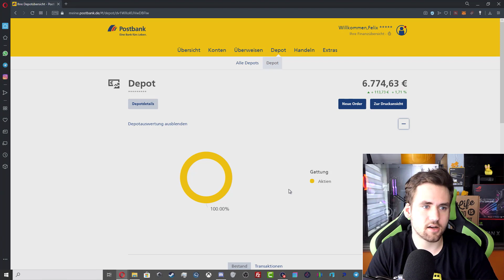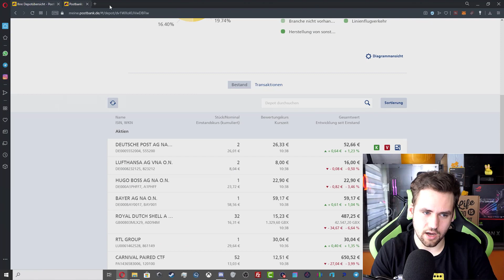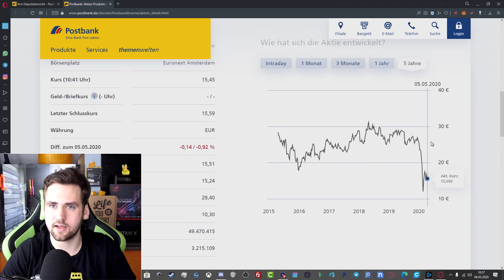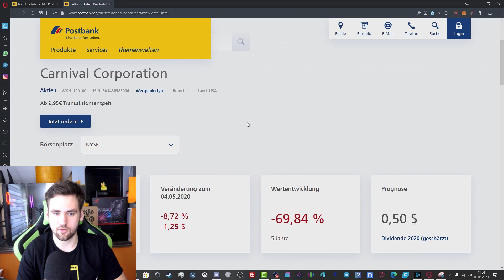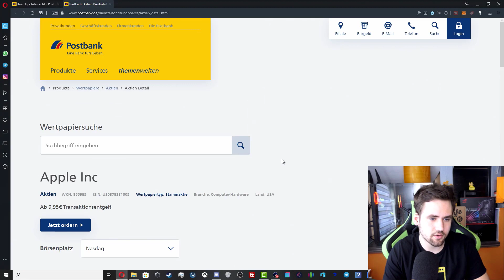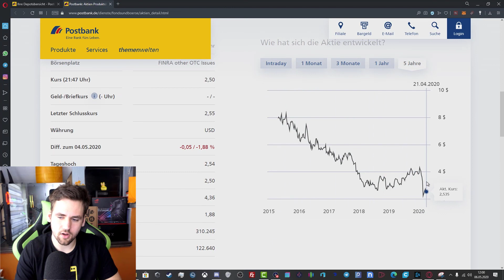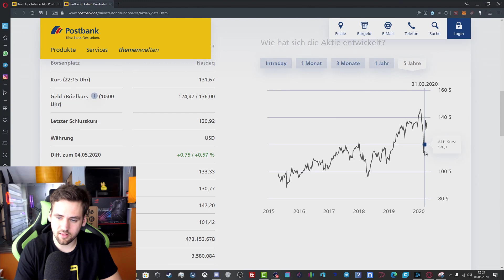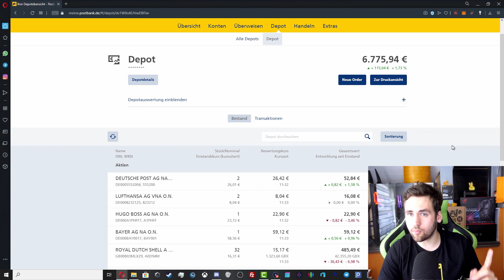Aktien-Depot eines Krypto Enthusiasten gezeigt - Ich zeige mein Aktien-Depot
In diesem Video zeige ich als Crypto Enthusiast einmal komplett offen mein im Crash 2020 neu ersteres Aktiendepot | Aktien-Depot eines Krypto Enthusiasten gezeigt - Ich zeige mein Aktien-Depot

👇🏻Interessante Projekte / Produkte die ich nutze👇🏻

✘ Trading-Bots die wirklich funktionieren
►*Hier gelangt Ihr zum Cryptohopper Trading Bot == 14 Tage Free

►*Profi CH-Strategie == nur wenn ihr schon lange dabei seit

✘ Exchanges die ich aktiv nutze:
►* Binance Altcoins == -20% FEE LIFETIME 🤑

Bevor man auch nur einen Euro investiert muss man wissen, dass Kryptowährung und insbesondere Anlagen mit Kryptowährungen immer ein Risiko-Geschäft sind und dass immer das Risiko eines Totalverlusts besteht! Seid Euch dessen stets bewusst, auch wenn viele sagen, dass Kryptowährungen die Zukunft sind. Crypto ❤️

Jeder handelt hier eigenverantwortlich und sollte nicht mehr Geld investieren, als man auch zu verlieren bereit ist!

Ich bekomme hierfür einen Bonus vom Anbieter, wenn ihr diese benutzt. Damit unterstützt Ihr mich und meinen Kanal. Für Euch entsteht kein Nachteil; manches Mal erhaltet Ihr sogar selbst Rabatte und Boni 💵 auf Eure Anlagen durch die Verwendung meiner Links.